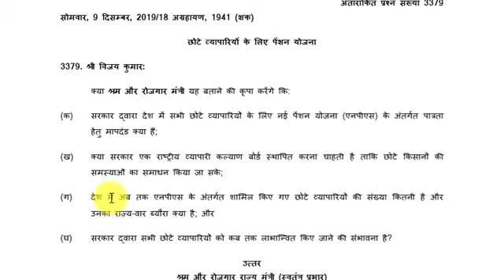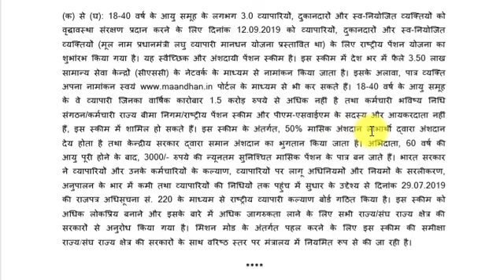PMLVMY : pradhanmantri laghu vyapari mandhan yojana kya hai ? प्रधानमंत्री लघु उद्योग योजना इन हिंदी